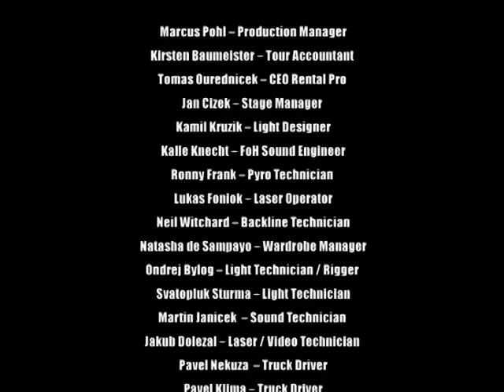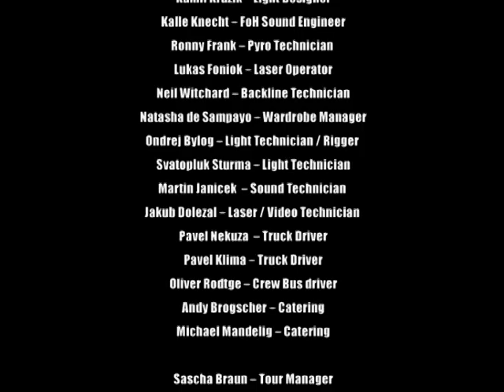Scooter - Hyper Hyper! (Live In Berlin)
Scooter - 2008.11.XX - Jumping All Over The World - Whatever You Want - Russian Release [Les Paradise # ТР-661]

DVD - 19 - Hyper Hyper!